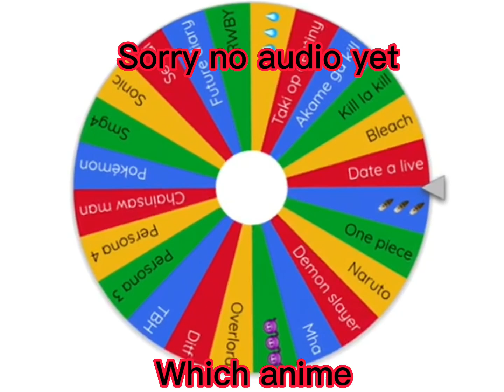Phantom thevies vs anime/spin the wheel/part 5